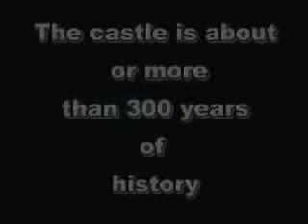Portuguese Castle in southern Iran, Part II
ThisThe castle is beautiful to see how castle is one of Portugal which is still in Hormozgan, southern Iran.